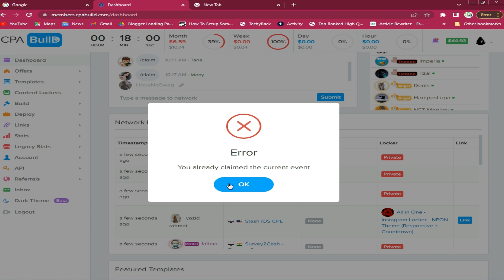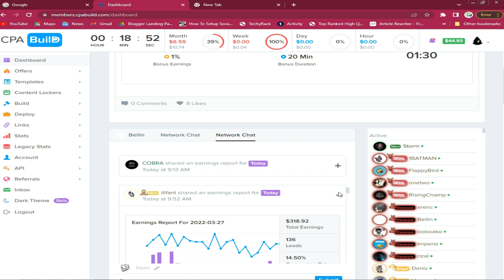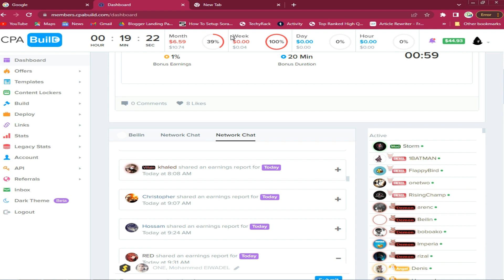Live cpabuild payment proof claiming power up network bonus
CPABUILD Honest Review - $1300+ Live Payment Proof CPABuild Review and Live Payment Proof 2022 $71.3 CPABUILD Payment Proof YouTube · Techno Bhaiya I made $4200 Fast From CPABUILD!!! My Payment Proof ... YouTube · IT FIRM BD CPABuild Review and... -

CPA Marketing and Earning Methods Paid and Free Traffic and Blackhat

Earn money with best PPD website › posts › cpabuild-review-a...YouTube · Techno Bhaiya — CPABuild Review and Live Payment Proof 2020  via YouTube. All you need to know about CPABuild, Offers, Methods and ... › review-cpabuild Payment methods at CPA Build · PayPal · Payoneer · International bank transfer · ACH (US banks only) · Bitcoin. Payment method: PayPal, Payoneer, Internatio... Number of offers: + / - 1600 Frequency of payments: Weekly Minimum payout: 50$ CPABuild Review and Payment Proof 50$ - Earn money ... › ... CPABuild Is [CPA ] Cost Per Action Network Company. Premium Content Locking CPA Network With ... CPABuild Review and Live Payment Proof 2022 ... {GUARANTEED} $60.24 earnings CPA grip payment proof ... › ... › Social Media - CPAGrip payment proof i got and New Twitter method i use that ... Payment ProofCPA Method (Earn $100 Day ) on Twitter: "My Latest Cpabuild . How do I make money with a CPABuild network? - Quora › How-do-I-make-money-with-a-... You can use those for promoting content lockers. Share those content lockers on social media; Make your own website & promote them by SEO; Paid traffic for ... There are numerous ways. They have their own landing pages. You can use those for promoting ... Earning Money Online How to Make Money Online With CPABuild |CPABuild Review and Payment Proof 50$. Screenshot of CPABuild Network Company Logo ... Images for Live cpabuild payment proof cpa marketing locker affiliate money network tutorial offers Image result for Live cpabuild payment proof View all Feedback View all Related searches cpabuild payment method cpabuild login cpagrip payoneer cpalead techno bhaiya